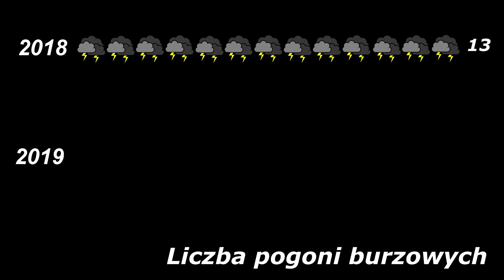Sieradzki Łowca Burz[S03E08] #27. Podsumowanie sezonu burzowego 2019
W dzisiejszym odcinku SŁB przejrzymy w telegraficznym skrócie cały sezon 2019. Gorąco zapraszam!